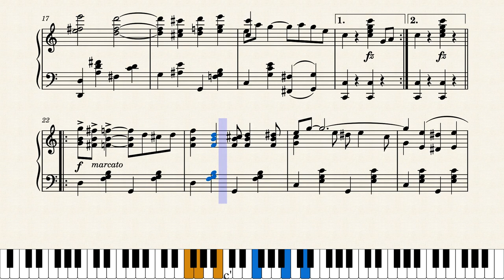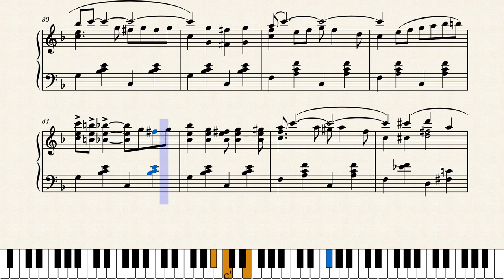The Aviator Rag by Irene M. Giblin (1910)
Successful rag published several years after Irene Giblin-O'Brien's initial smash hit "Chicken Chowder", published by Jerome H. Remick in Detroit and New York City in 1910. She wrote nine rags altogether. Score #35 in my new set "Women Ragtime Composers". See this link for the others posted so far:

Original score source was from the Charles Templeton Collection at Mississippi State University at this link:
This is a reproduction of the original score. No changes were made except to add missing ties between the RH high Cs at measure 80 going into 81 and at measure 86 going into 87.